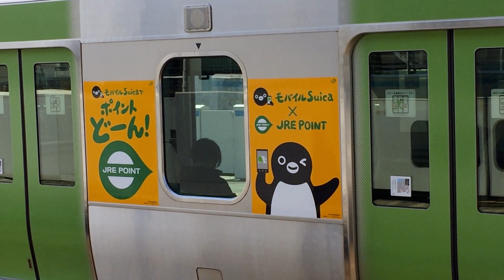モバイルSuicaペンギン号はオレンジ色かの巻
JR東海さんのとある車両に似てないこともない。
そして、私はモバイルスイカは持っていない。
ノーマルカードだと還元率も悪いぞｗ